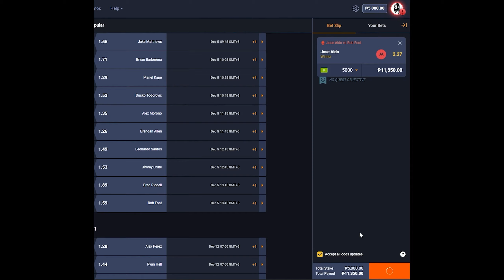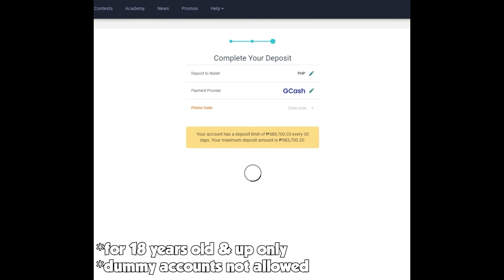relax ka lang kasi boi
Dota MERCH [for International orders]
Dota MERCH [for PH orders]